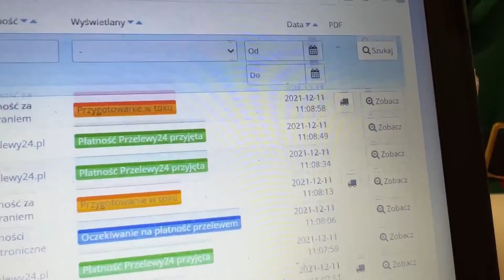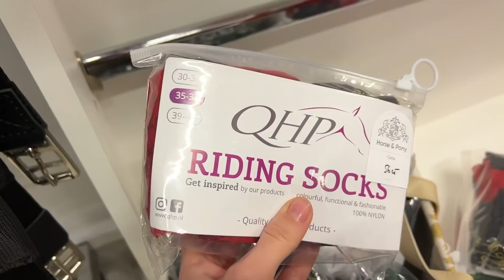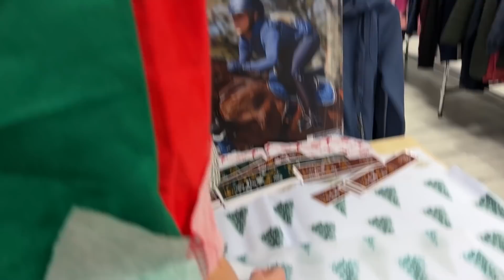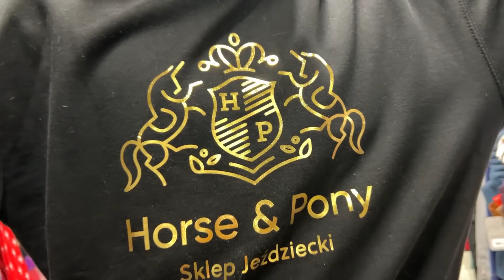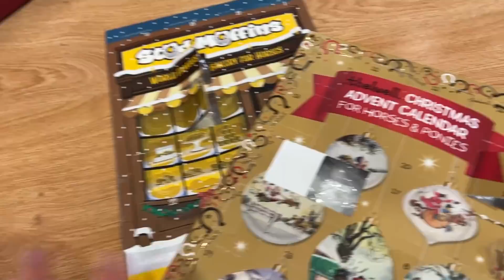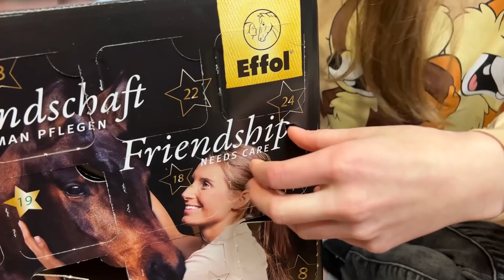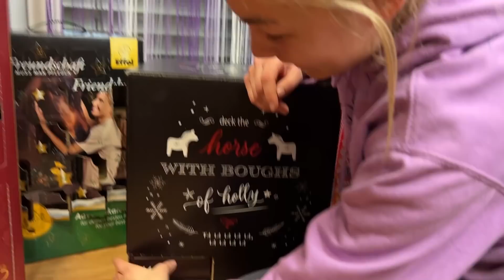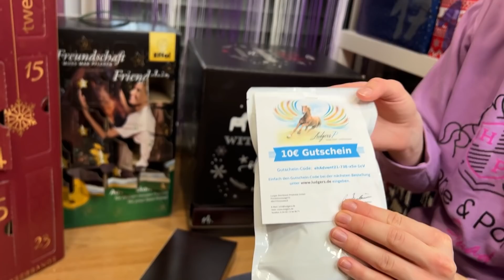VLOGMAS #11 | ELFY PAKUJĄ ŚWIĄTECZNE ZAMÓWIENIA 🎄🤩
📷 Instagram Dili🐴

Kody rabatowe:

Horse & Pony
z kodem "Aleksa" 15% zniżki na cały asortyment

Horseline
z kodem "aleksa10" 10% zniżki na wszystkie suplementy marki Horseline

Candy Horse
z kodem "aleksa10" 10% zniżki na smakołyki

PetsDiag
z kodem "Aleksa50" 50zł zniżki na badanie pierwiastkowe dla konia

AnnSquad
z kodem "ALEKSA15" 15% zniżki na bluzy i koszulki

Tabliczki na boksyy
z kodem "aleksaa_acz" 10% zniżki na tabliczki

Końską nicią szyte
z kodem "Dila10" 10% zniżki na kokardki